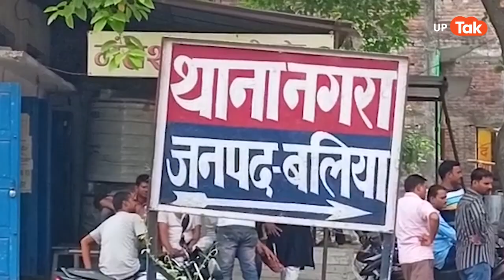Ballia Viral Video: बड़ी वाली बंदूक लेकर चले थे दबंग बनने... लेकिन ई यूपी भैया, खेला हो जाता है!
Ballia News:यूपी के बलिया मे यूपी सरकार की तमाम सख्ती के बाद भी दबंगई कम होती नहीं दिख रही है। बलिया में बिजली विभाग के कर्मचारी पर रायफल ताना गया। वजह, लाइन मैन पोल पर बिजली कट करने चढ़ा था.